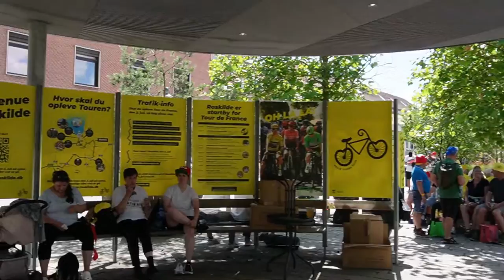tour de France 2022 EP3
สวัสดีทุกๆคนวันนี้เราไปเดินกันต่อครับบ  ถ้าเพื่อนๆชอบคริปนี้ กรุณา Subscribe กด like และกดแชร์ เพื่อเป็นกำลังใจและคุณจะได้ไม่พลาดคริปต่อไปนะครับ.